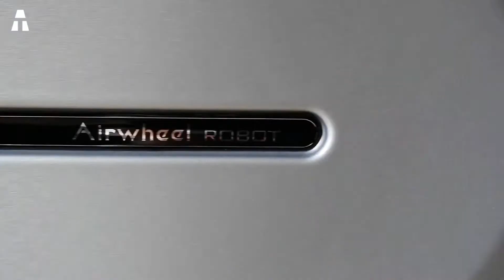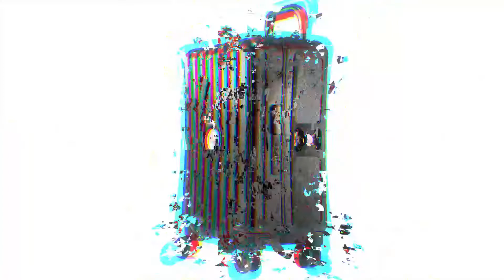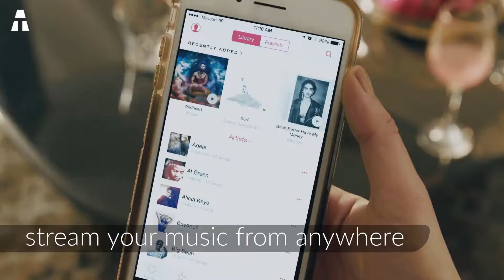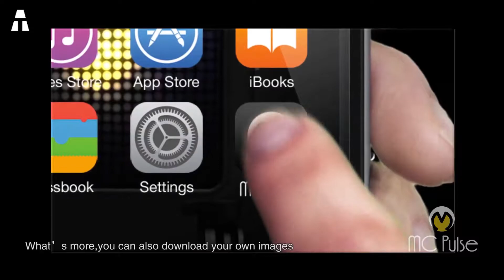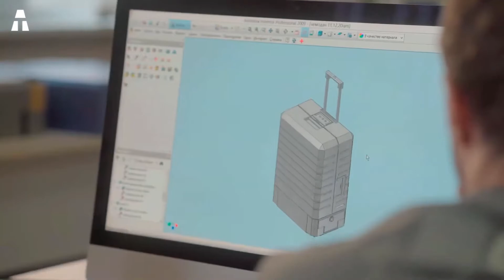7 Best High-Tech Cases for 2022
Today we are going to discover the 7 best high-tech suitcases for 2022.
Always more clever and innovative, these models are breathtaking!

► Airwheel SE3 (Amazon)
► OVIS Auto-follow Suitcase

⏱🚨🚛 ⎮ 24H DELIVERY!
How? Amazon Prime

🔎 aTech participates in the Amazon partners program.